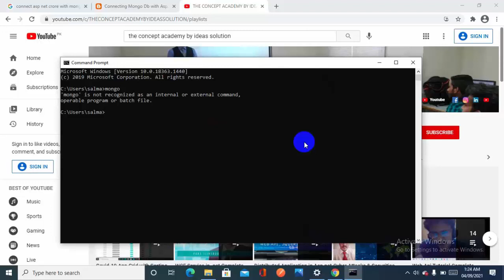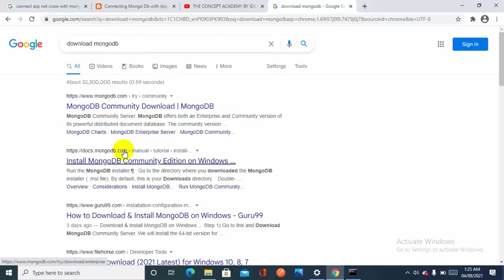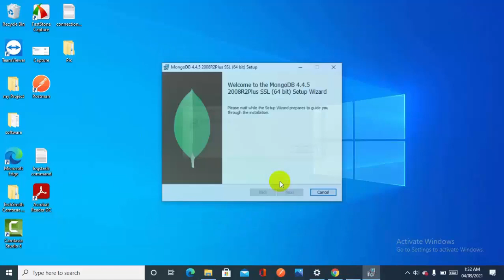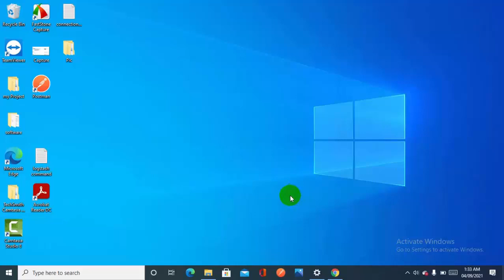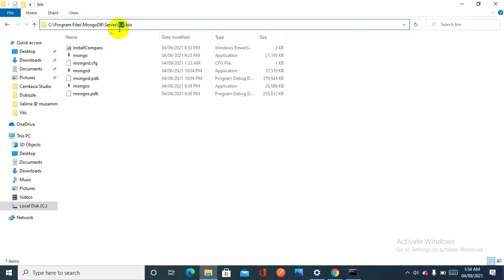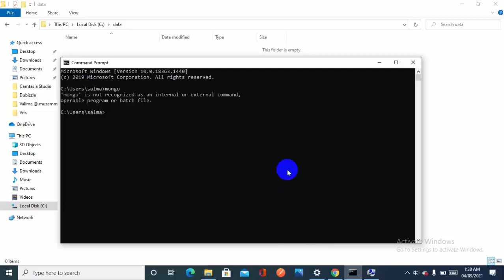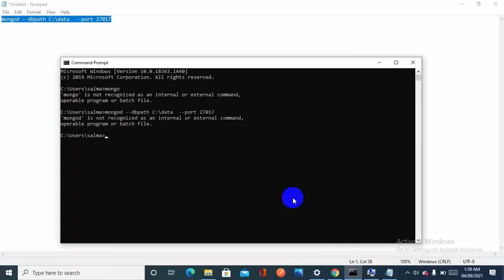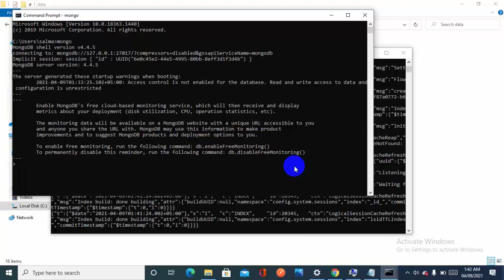Download And Install MongoDb On Windows 10 | Set Mongod path In Environment Variable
Hi Everyone ! Hope you are having good day, In this video we ll be downloading &  installing Mongodb in Windows 10